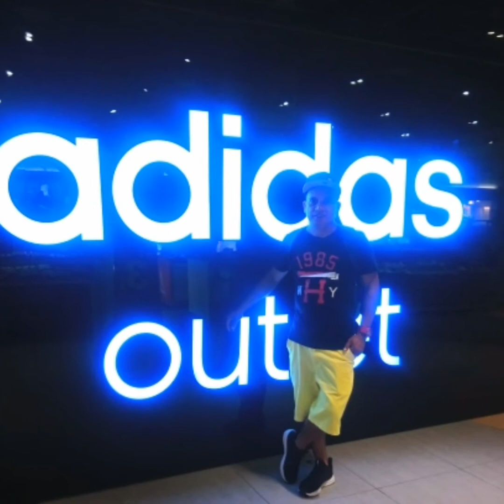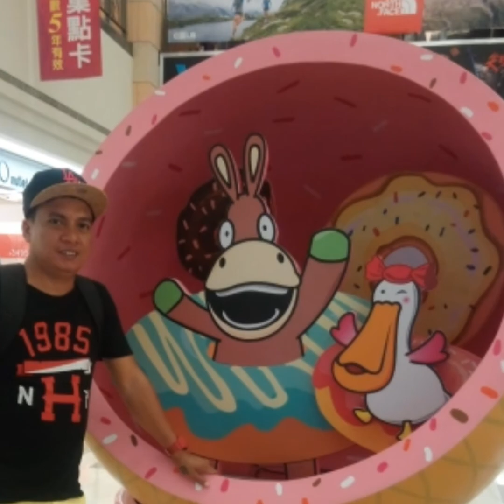My First Vlogs in Taiwan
More eat and more picture